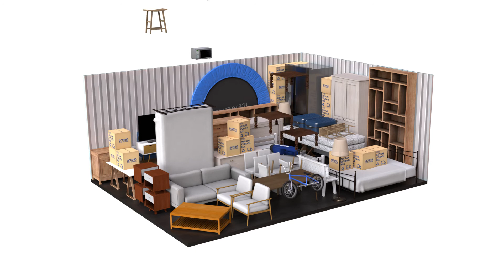What can you store in a 300 sq.ft. storage unit?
Our 300 sq.ft. storage unit is the size of three single garages.  Perfect for storing the contents of your 5 bedroom house, garage and garden shed.  Can accommodate the contents of a 12-desk office.  Animation for illustrative purposes only.

STORING WITH ACCESS SELF STORAGE
Storing the things that matter to you most is what we do best.  Whether you are moving house, decluttering, an international student or business, let Access Self Storage store it for you

WE SELL BOXES AND PACKAGING
Buy high-quality boxes and packaging from your nearest Access Self Storage

Want the latest and greatest how to videos and storage advice from Access Self Storage?